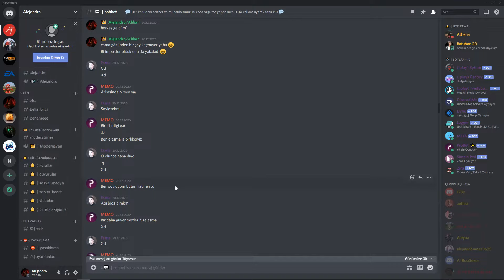GTA ONLINE - CAYO PERICO HEIST - SESSİZ & GİZLİCE YAPMA YÖNTEMİ (DUO)💰✔️ [REHBER #3]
💥 Gta Online Glitchleri, Para kasma, Level kasma gibi rehber videoları için kanala katılabilirsiniz: